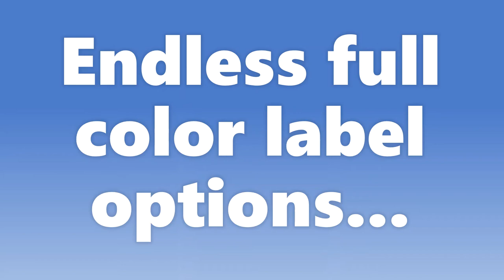Graphco Line: The New FBZK Made In USA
NEW IN 2021!! FBZK - ANITMICROBIAL FOAM HAND SANITIZER

• Antimicrobial BZK Hand Sanitizing Foam (0.1% Benzalkonium Chloride)
• Unscented • Contains Aloe & Vitamin E
• Alcohol, Sulfate & Paraben Free
• White PVC Round Bottle
• White Foam Dispenser With Clear Cap
• Full Color Imprint on White Label
• Made In USA
• Exceeds FDA Standards